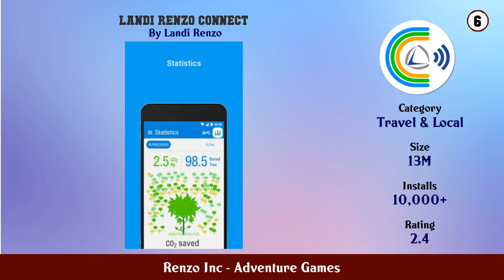Top 10 Renzo Inc Android Games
In this video we have listed Top renzo inc Android Games. This video is for information and reference purpose only.